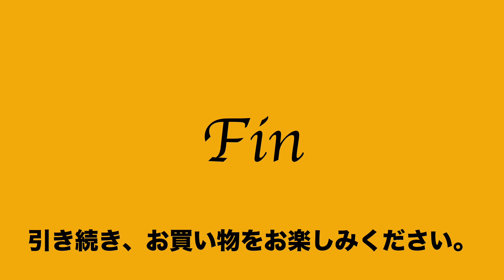13 ヤフオク2021:06:28 グロスターロード GLOUCESTER ROAD